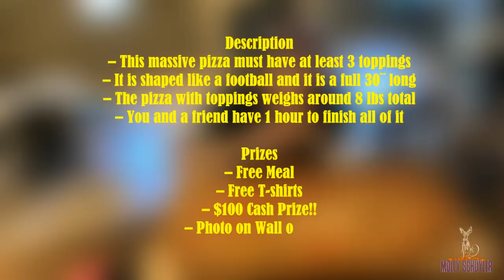LUIGI’S BIG EATER “TEAM” PIZZA CHALLENGE SOLO! | MOM VS FOOD | NEW RECORD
Pizza in a team challenge form. Solo
Thank you so much for this amazing pizza!! You guys rock!!!
Appleton, Wisconsin

mollyschuylereats

molly schuyler

music creds

epidemic sounds